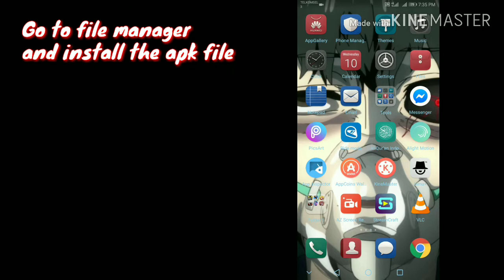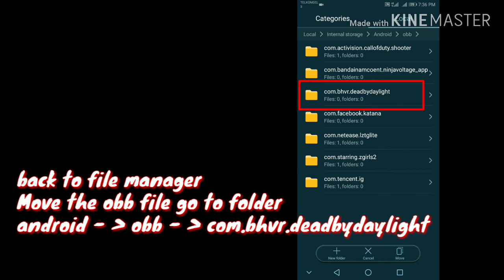TEST MAIN DEAD BY DAYLIGHT DI HP KENTANG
Dead by daylight beta test

Spesifikasi hp:
Prosesor: snapdragon 430
Ram: 3gb